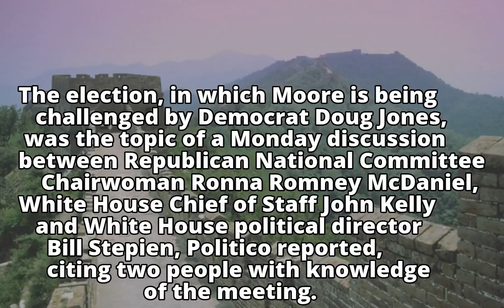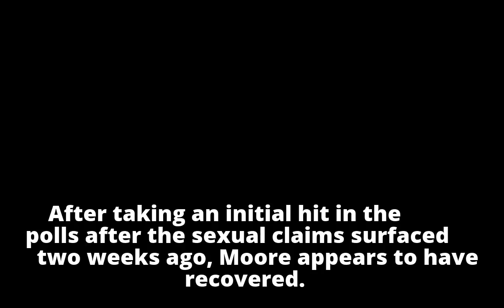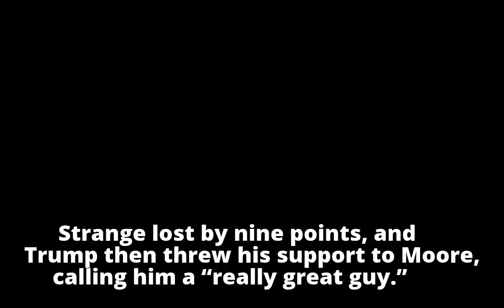Trump might still go to bat for Roy Moore